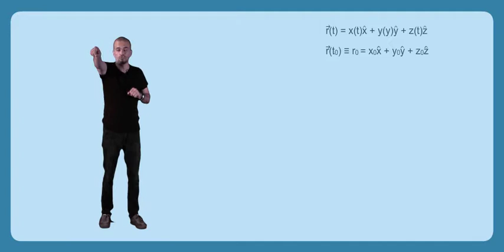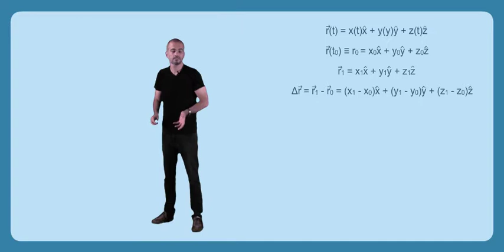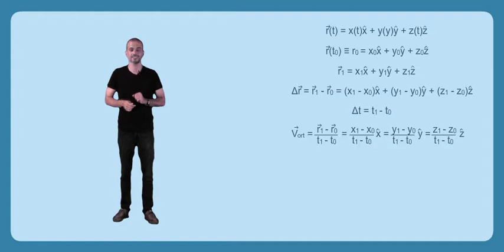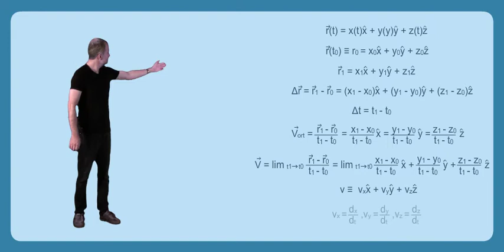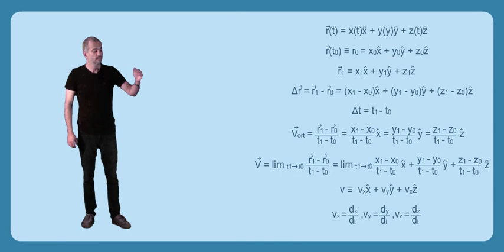Üç Boyutta Hareket - Üç Boyutta Hız